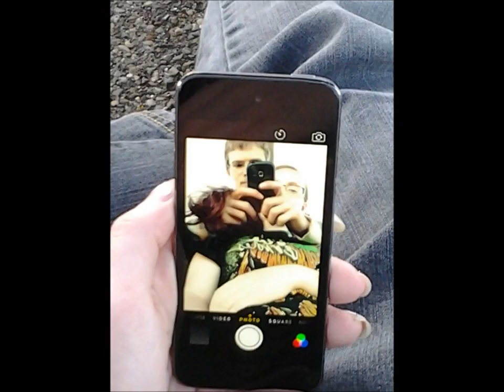Danger! Katie's Song (Holding Company Instrumental) video version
the video version of Holding Company. we are hunting for a good studio to record the vocals in.